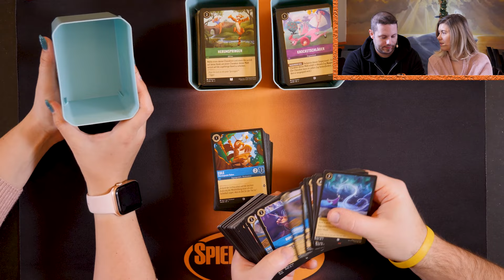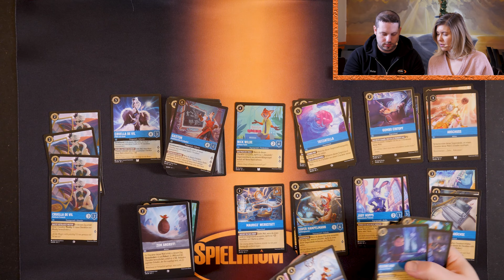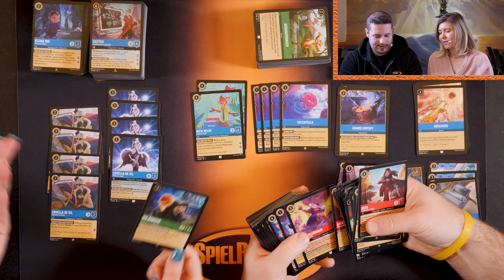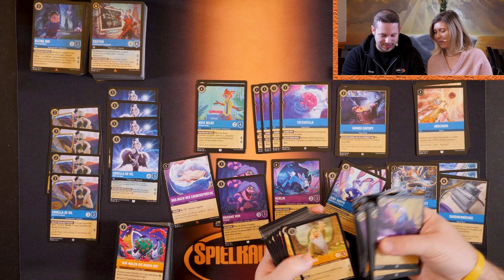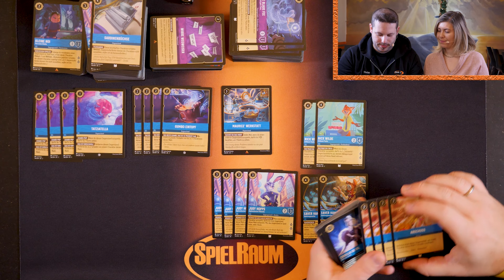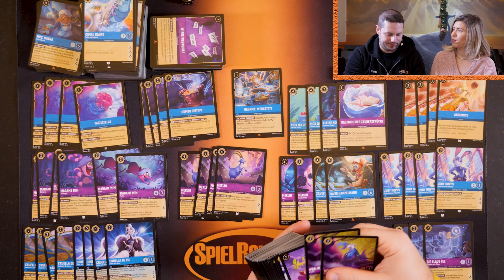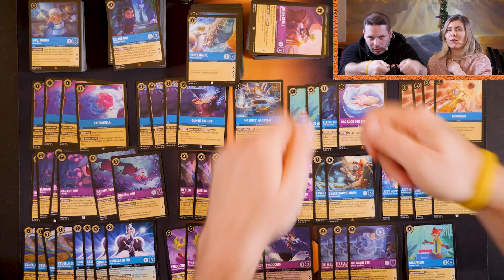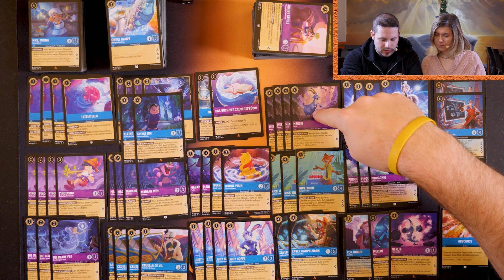Wie baue ich ein Lorcana Deck?!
Das neue Lorcana Video ist etwas ganz Besonderes!
Matthias zeigt Becci und euch, wie man mit Karten aus den geöffneten Displays ein sinnvolles Deck baut. Dazu benutzt Matthias Beccis Karten aus dem zweiten Set, aber die Grundlagen, die er euch dabei erklärt sind für Deckbau allgemein gültig und könnt ihr immer als kleines Tutorial verwenden.